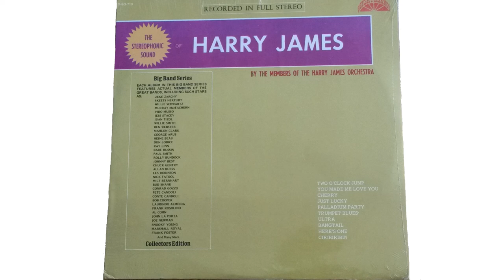The Stereophonic Sound Of Harry James - Cherry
The Stereophonic Sound Of Harry James 1959